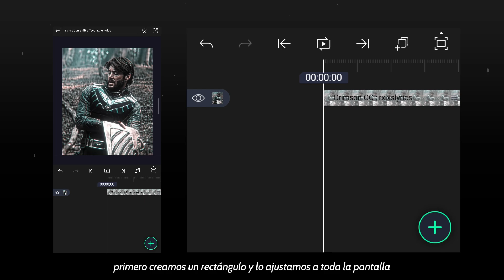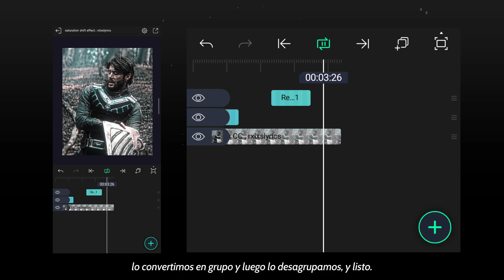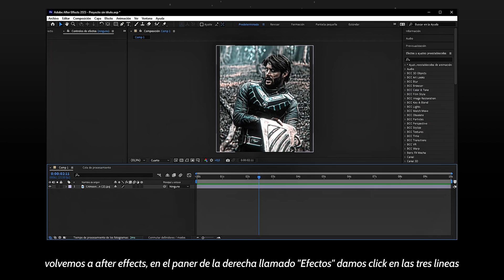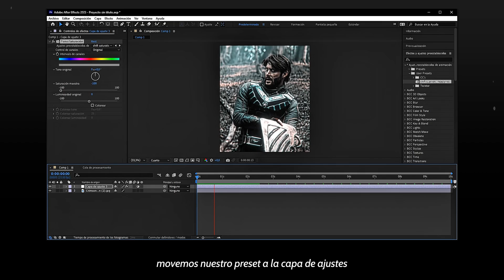saturation shift effect (+preset) | alight motion & after effects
Capitulos:
00:00 Ejemplo
00:07 Alight Motion
01:06 After Effects
02:15 Cómo importar presets a After Effects

expresión y dirección:
 loopOut("pingpong")
 C:\Users\user\Documents\Adobe\After Effects 2023\User Presets

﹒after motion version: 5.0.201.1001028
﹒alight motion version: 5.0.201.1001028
﹒after effects version: 2023